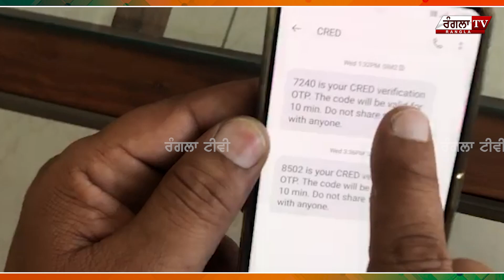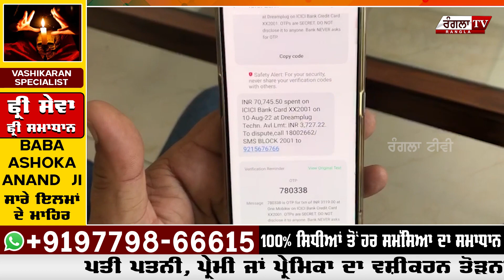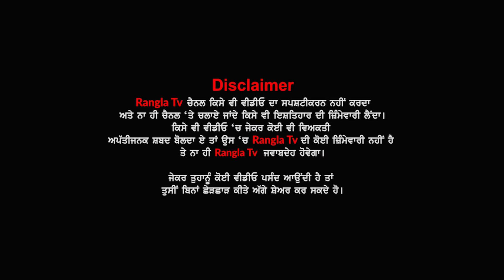Unknown ਨੰਬਰ ਤੋਂ ਆਇਆ ਫੋਨ ਚੁੱਕਣਾ ਹੀ ਵਿਅਕਤੀ ਨੂੰ ਪਿਆ ਮਹਿੰਗਾ, ਬਿਨਾਂ ਕੋਈ OTP ਦਿੱਤੇ ਠੱਗਾਂ ਨੇ ਖਾਲੀ ਕੀਤਾ ਖਾਤ